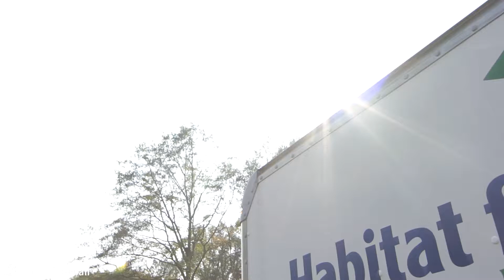Clemson Baseball || Habitat for Humanity House - November 2016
Watch the Tigers build a house for a family in Anderson, S.C.